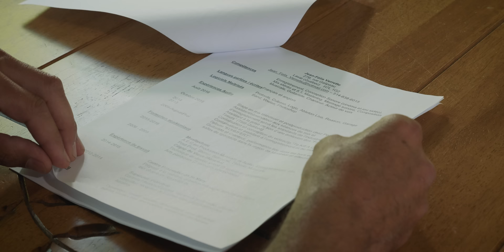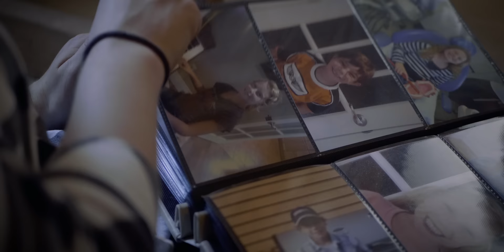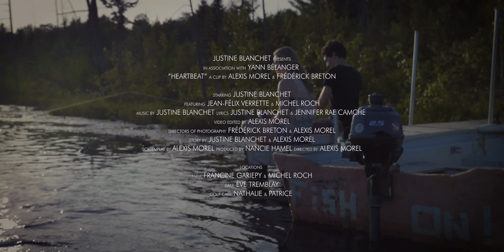Heartbeat - Justine Blanchet (Official Music Video)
Heartbeat made it to the 100 of the CBCSearchlight2020!
Big thanks to everyone who contributed to the song and music video:
Music Producer: Yann Bélanger, Studio Nashville Nord
Video: Alexis Morel and Frédérick Breton
Producer and manager: Nancie Hamel
Actors: Jean-Félix Verrette and Michel Roch
Filming Set: Francine Gariepy & Michel Roch; Ève Tremblay; Golf Capri